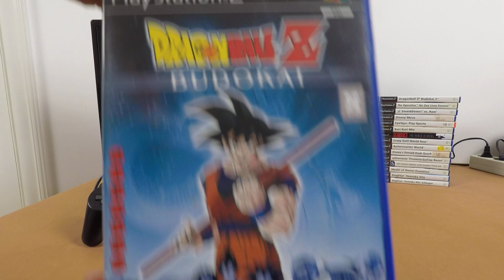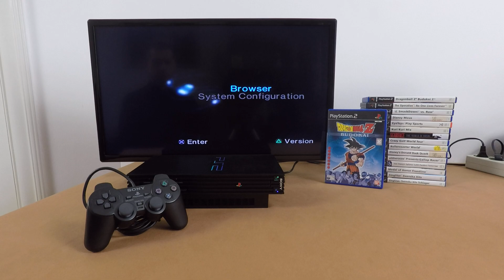Playstation 2 - Dragon Ball Z Budokai